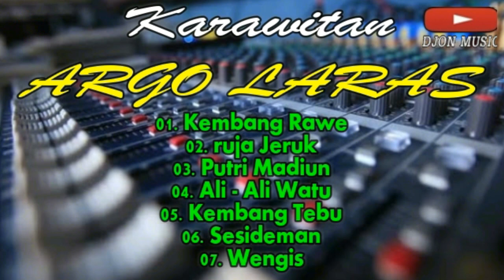KUMPULAN GENDING JAWA KARAWITAN ARGO LARAS - FULL ALBUM Mp3 BASS GLER #4